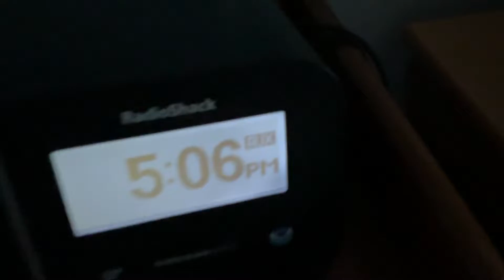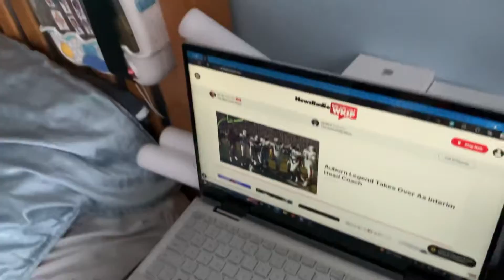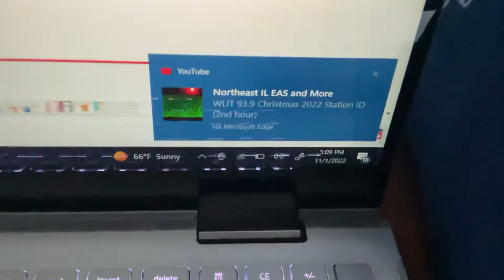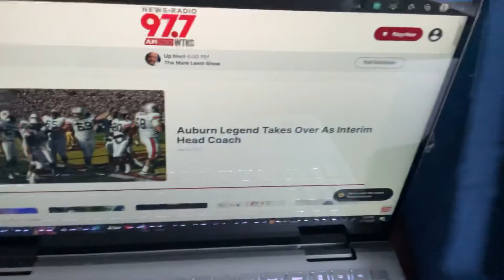Mark Levin Intro - 11/1/2022